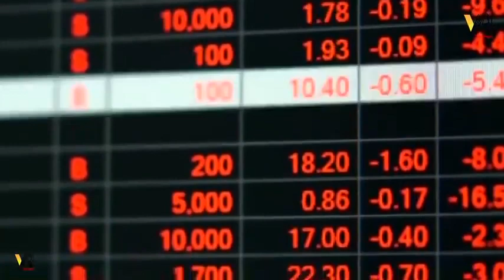Covid-19 New Song Gharwa Se Bahar Na Ja Bhaiya(Nuzhat Parveen)